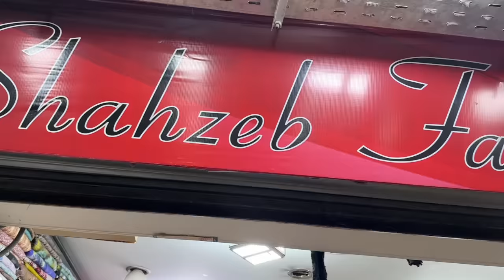New Recreation Look For Eid Under Budget | Eid Dress Designing ideas 2024 | outfit from scratch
eid dress2024
eid dress design
ramble with iqra
chikankari kurti
chikankari shirt for eid
black dress
red suit design
dress designing
outfit from scratch
eid dress under budget
neck design
new recreation look

Chinar fabrics
Gol market commercial market rawalpindi
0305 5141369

TAILOR :
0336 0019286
IRAM BAJI